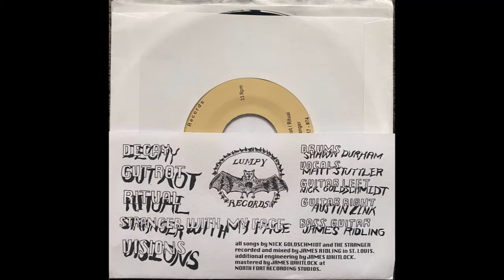Visions - The Stranger